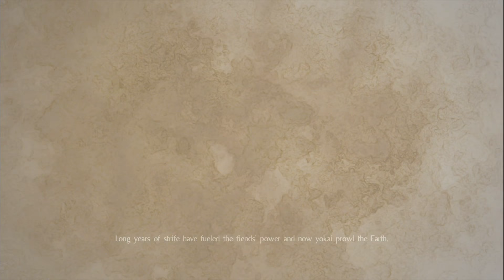Nioh - Full Game Gameplay Walkthrough Part 3 - Deep In The Shadowns - Ino-enma BOSS (PS4 PRO)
Nioh - Full Game  Gameplay Walkthrough Part 1 - Prologue & Derrick The Executioner BOSS  (PS4 PRO)

Platform:  Playstation 4, Playstation 3, PC
Category:  Role-playing

Nioh is set in 1600 within a fictionalised dark fantasy version of the late Sengoku period, a time when the clans of Japan were at war prior to the unification under the Tokugawa shogunate and the beginning of the Edo period. Amidst the fighting and high death toll, yokai have appeared and begun wreaking havoc across the land: major yokai threats that appear in the game include Hinoenma, Jorōgumo, and a Yuki-onna born from the spirit of the wife of Oda Nobunaga following the Honnō-ji incident.[2][5]

The game's main protagonist is William (Ben Peel[6]), a blonde-haired Westerner who arrives in Japan in pursuit of an enemy. While there, he crosses paths with Tokugawa Ieyasu (Masachika Ichimura[6]) and his ninja servant Hattori Hanzō (Toshiyuki Morikawa[6]), forming an alliance against both William's enemy and the yokai infesting Japan. William is trained in combat by Yagyū Munetoshi, Hōzōin In'ei and Marume Nagayoshi.[7][8][9] The main antagonist is Edward Kelley (Hiroyuki Kinoshita/Nicholas Boulton[6]), a Westerner driving the conflict using his dark academical abilities.[9]

William also crosses paths with numerous historical figures from the period: these include Ieyasu's allies Ii Naomasa (Jun Fukuyama[6]) and Honda Tadakatsu (Tesshō Genda[6]); daimyo Kuroda Yoshitaka (Yōhei Tadano[6]) and his son Kuroda Nagamasa (Hiroshi Tsuchida[6]); Ieyasu's main rival Ishida Mitsunari (Takahiro Sakurai[6]) and his allies Shima Sakon (Keiji Fujiwara[6]) and Ōtani Yoshitsugu (Kenyuu Horiuchi[6]); Tachibana Ginchiyo (Shizuka Itō[6]), head of the Tachibana clan, and her husband Muneshige (Eiji Hanawa[6]); hostile mercenary Suzuki Magoichi (Yasuyuki Kase[6]); Yasuke (Richie Campbell[6]), a former favored vassal of Nobunaga; and Tenkai (Takayuki Sugō[6]), a monk of the Tiantai Buddhist sect and master manipulator of yin and yang magic.[5][8][9][10][11] Original characters include Okatsu (Emi Takei[6]), a female ninja in Hanzō's clan who holds a dislike for William;[7] and Fu (Risa Shimizu[6]), Tenkai's disciple.[9]